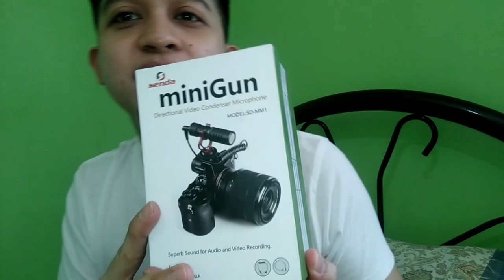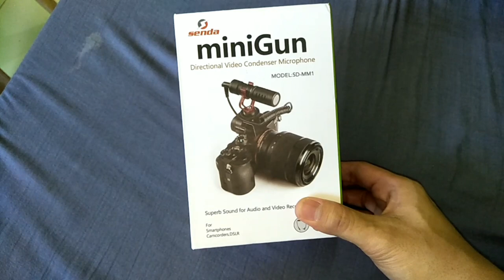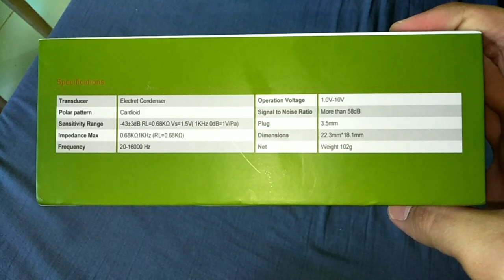CHEAPEST VLOGGING MICROPHONE | SENDA MINIGUN (UNBOXING AND REVIEW)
Hi guys, please do watch and support all my vlogs.

SENDA MINIGUN MODEL: SD-MM1
PRICE: P733.00 ONLY ON SHOPEE

IG & TWITTER : @itsmecarlog